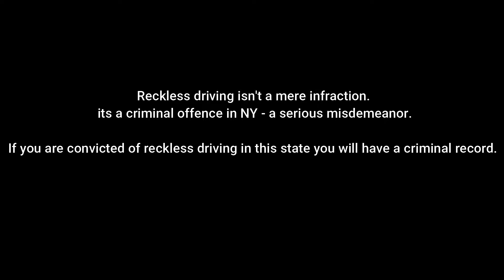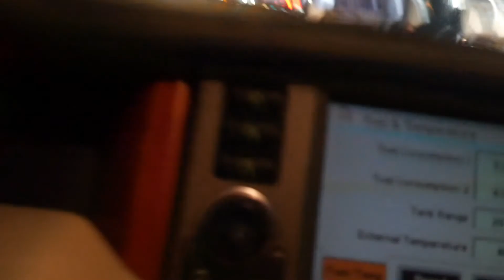Confronting Reckless driver that almost runs over ely...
The People's Guy